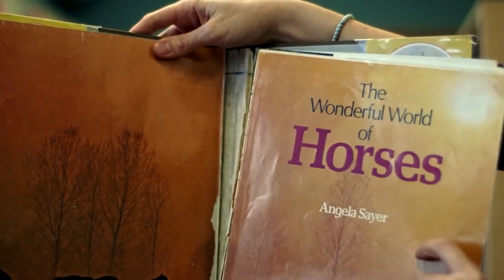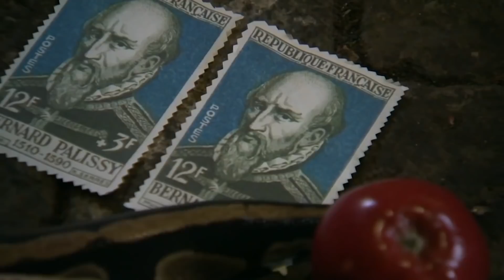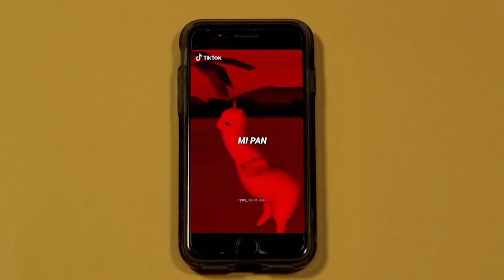¡¿Por qué AMAMOS ODIAR Series y Películas?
¿De dónde salen lo que nosotros consideramos "gustos culposos"? En este vídeo les hablo de la evolución de la crítica de arte y cómo eso creó una idea de que hay arte "más digno que otro" y que hay cosas que no tenemos permitido que nos guste abiertamente.

¡Ojalá les guste el video! :D